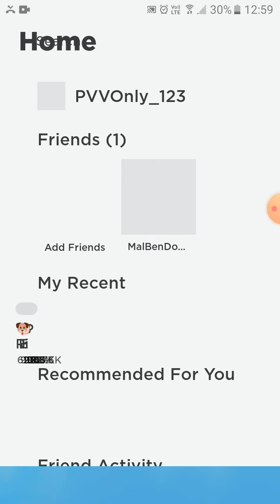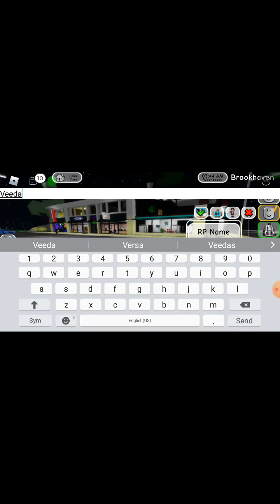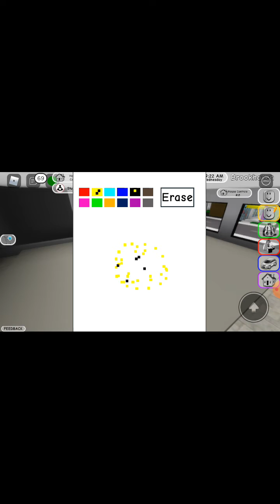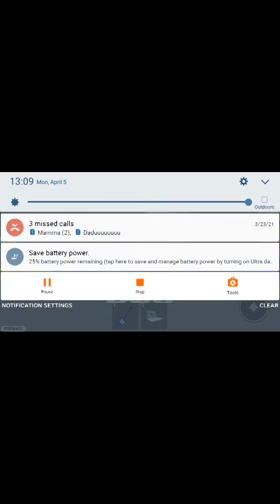My second day in brukhaven!!